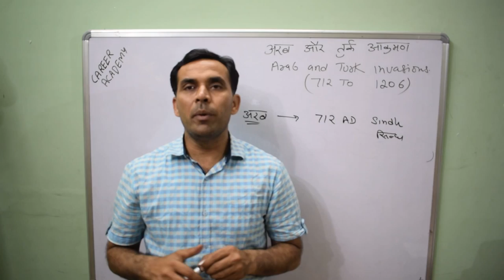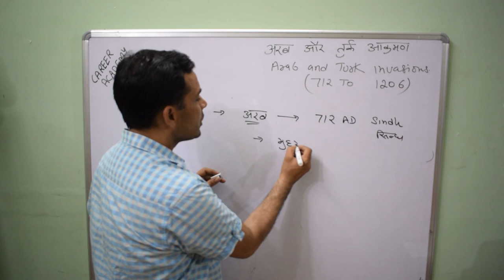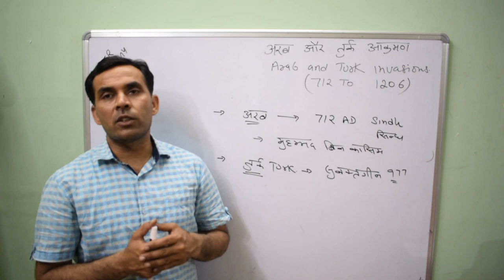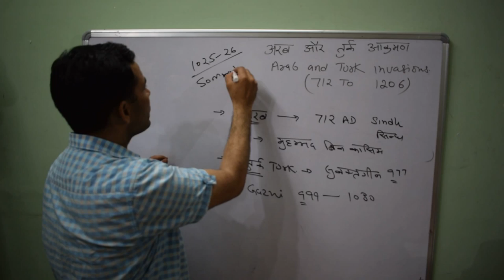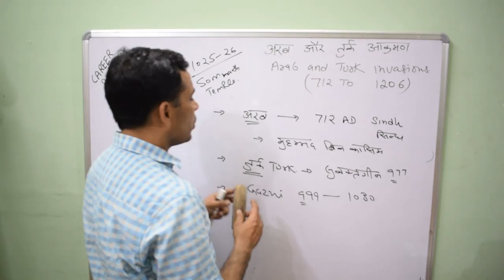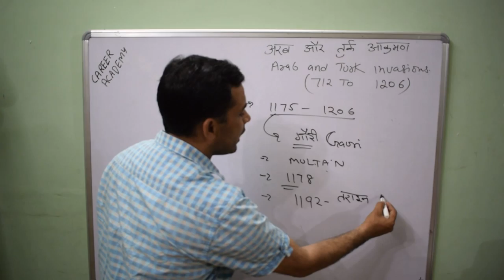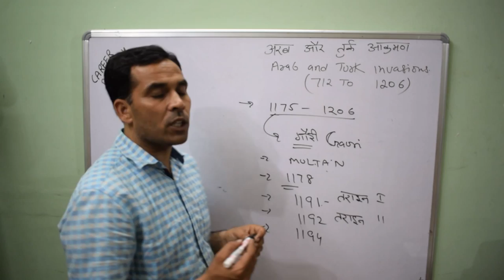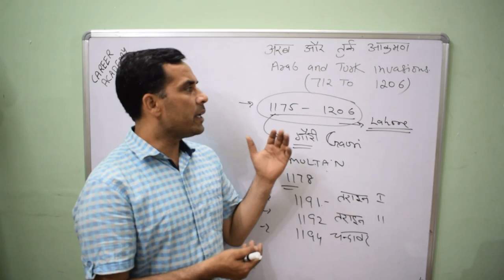अरब और तुर्क आक्रमण 712 to 1206 (Arab and Turk Invasion)